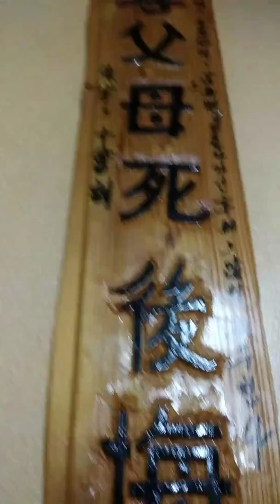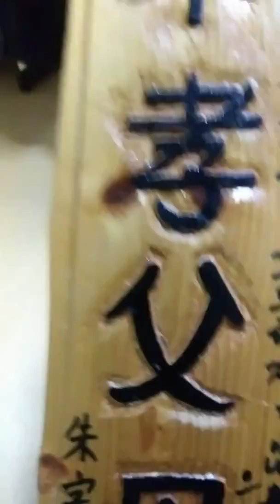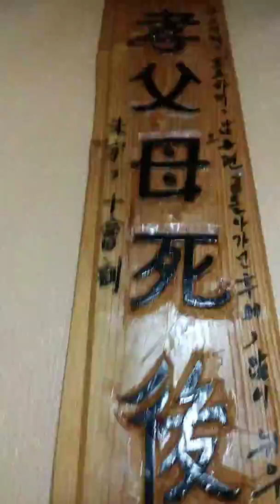유튜부 채널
엣날 농기구